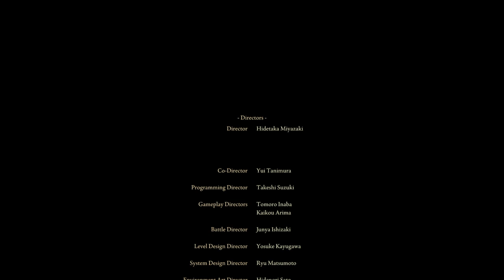ELDEN RING™_elden beast